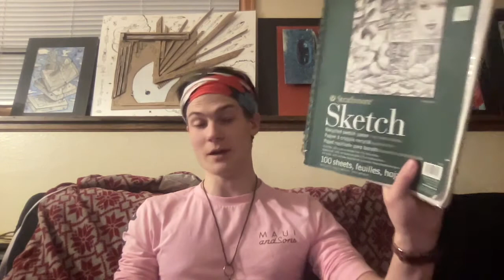The Young Dreamer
The Young Dreamer Walks On

Personal Links -

ScuffStationGaming Links -